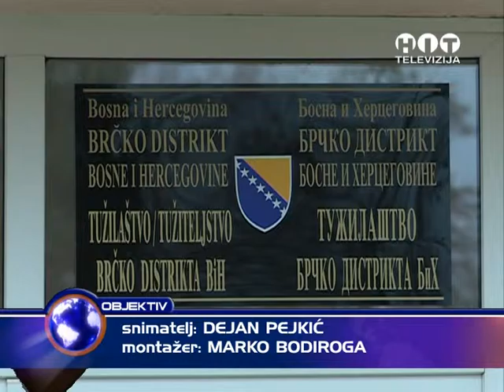OBJEKTIV Peri Kovacevicu odredjen pritvor RTV HIT